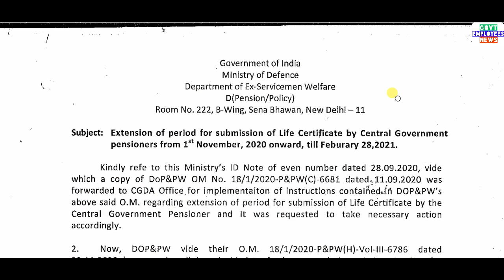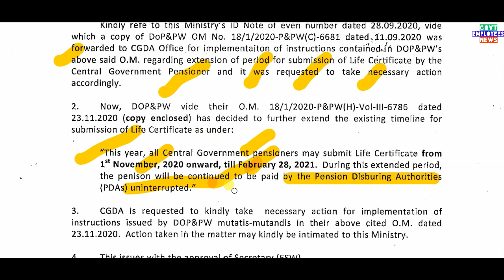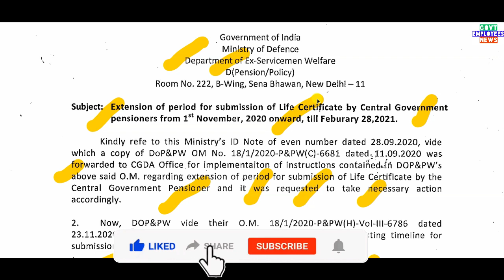पेंशनभोगियो को बड़ी राहत, पेंशन पेमेंट ताजा आदेश जारी, DoESW Latest OM, Pension Payment News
Good News for Central Government Pensioners and Family Pensioners. Extension of period for submission of Life Certificate by Central Government pensioners from 1st November, 2020 onward, till February 28, 2021.DLC date extended till 28 Feb 2021. Last date for submission of life certificate 2020. How to submit life certificate online. Date of submission of Life Certificate by Central Govt pensioners – Extension till February 28, 2021: DESW Order.